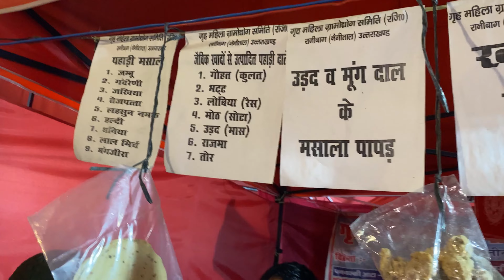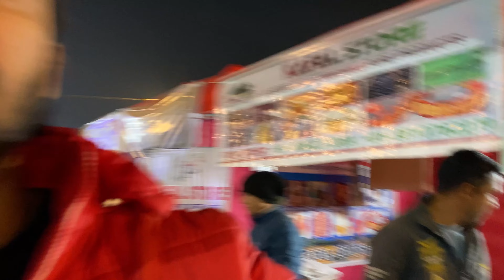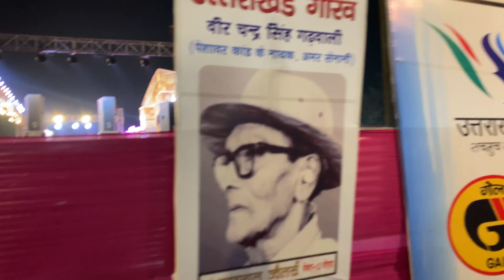Kauthig Noida 2022 | Day-2 | उत्तराखंड महाँ कौथिग मेला । Kauthig mein Bhayankar पहाड़ी Dance 🕺 ।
Hello All,

Welcome to my new vlog, early morning cricket match with the team and later having breakfast Amristsar Kulcha with friends at sector 76 market in noida and having round 2 with Choley Bhature in Breakfast. Later getting ready and showing the uttarakhand Maha Kauthig mela which is organized by the uttarakhandi association at noida stadium. This function is organized every year by the organizers. In the mela you will find all the things stuff related to the our culture of uttarakhand. Such as lentils and spices and pahadi cloths and jewelleries. And you wil also see our folk music and Dhol Damaou which brings electrifying energy in each pahadi.

This is just the Part -2 and day 01, ill will be visiting every day and will be be showing complete and every things inside the Maha Kauthig Mela 2022. so, please stay tuned and keep smiling.

Timings:
10:00 Am to 8:00 PM

Nearest Metro Station:
Noida City center